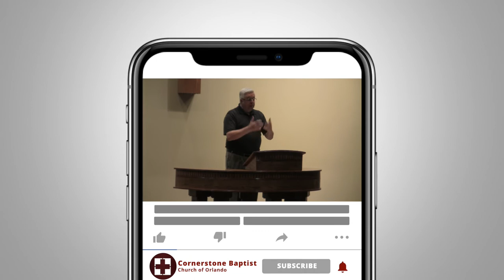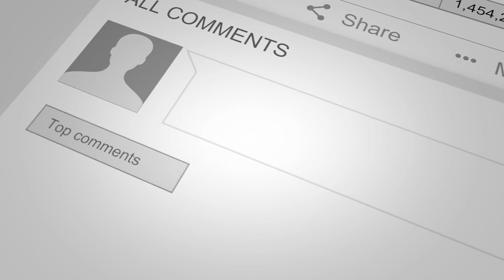The Call of Gideon | Part 2